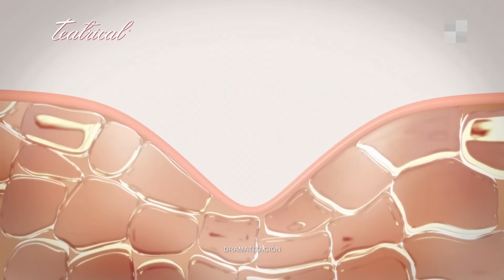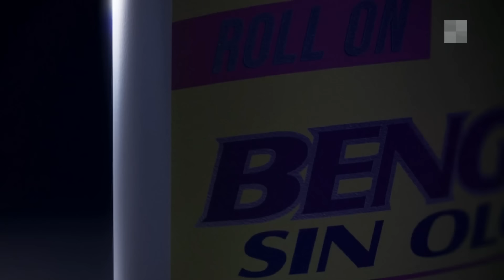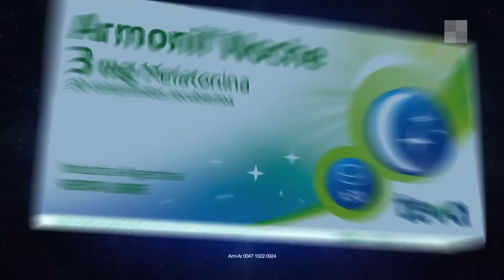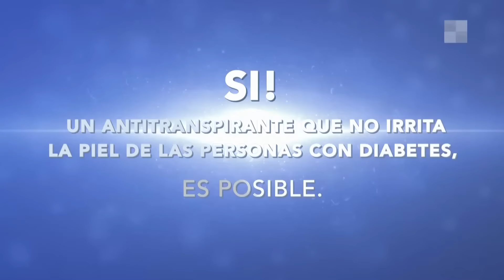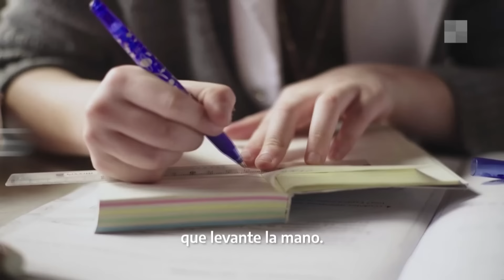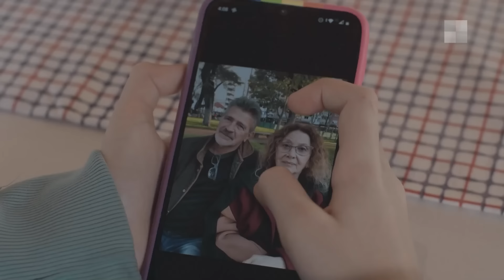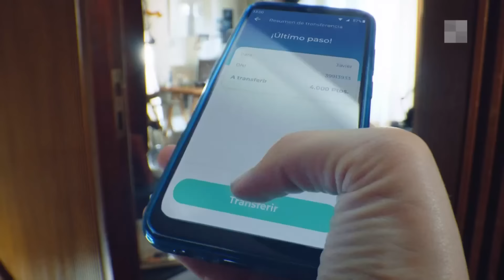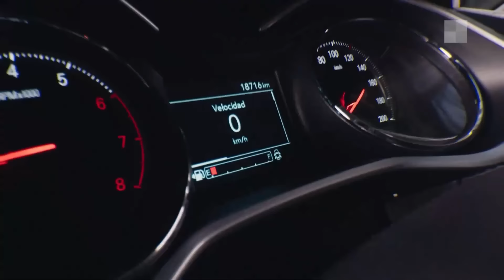Denuncia a Cacho Garay + Infidelidades en la farándula PasóEnAmérica | Programa completo (14/4/23)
Un resumen de lo más importante del día.